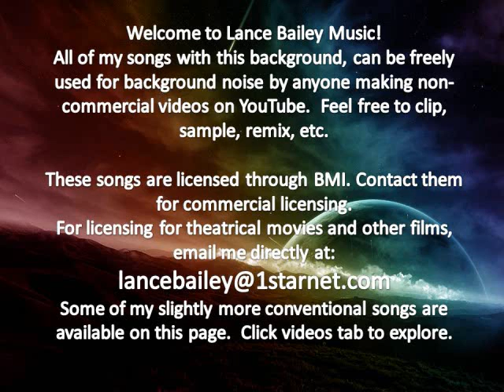Low Orbit Space Birth Lance Bailey Music